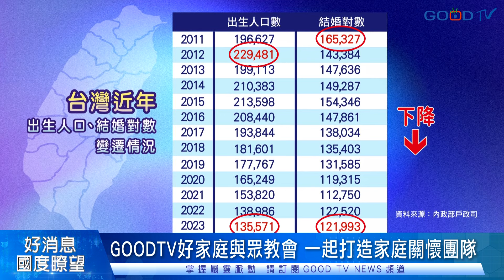GOODTV好家庭與眾教會 一起打造家庭關懷團隊-GOOD TV NEWS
由GOOD TV推出、協助眾教會建立「家庭關懷建造團隊」特會列車，2024年起正式啟動！3/12在牧者國是論壇分享中，特別就台灣婚姻家庭現況面向切入，從近10年結婚對數少了四分之一、出生人口更少了三分之一，證實當前台灣社會問題出在婚姻家庭，唯有教會能成為所有婚姻家庭的幫助。
GOOD TV好家庭推出多項便利的資源，幫助教會建造家庭事工團隊，讓牧者不用再單打獨鬥，長年耕耘家庭教育界的知名教授黃迺毓，也受邀在家庭工作坊分享，如何善用好家庭網站提供的小組教材以及武自珍老師的線上家庭關懷同工培訓課程，來打好全教會的家庭基礎觀念。
同時家庭關懷建造團隊分享會，也分別在高雄旌旗教會、台南靈糧堂進行說明，透過討論分享激發出共識，同心為家庭事工努力。
除了定期與夥伴教會召開線上會議，建造家庭關懷建造團隊列車期盼巡迴各地，與各城市、區域教會合作，以基督為核心的價值，建造基督化家庭。